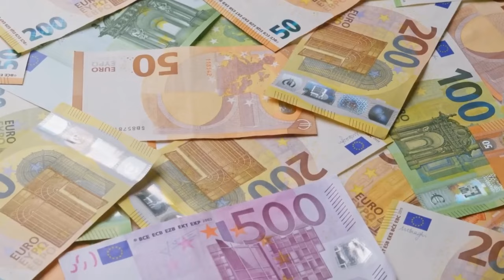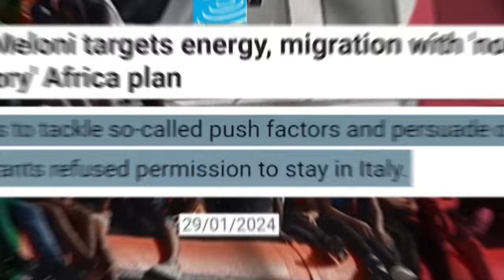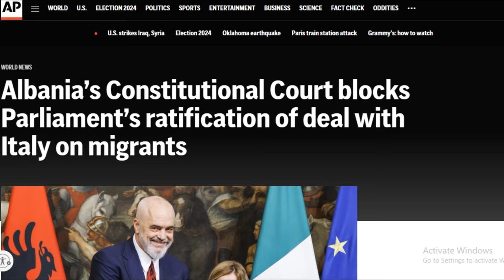We Are Not BEGGERS! - AU Commission Chair's Response to Italy's Prime Minister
In this powerful video, the Chair of the African Union Commission responds to Italy's Prime Minister's comments about African migrants. The video showcases the Chair's passionate speech where he emphatically states, "We are not beggars!" This important message sheds light on the struggles that many African migrants face when trying to start a new life in Europe. Through this video, the Chair's message resonates loud and clear, and serves as a call to action to address the systemic issues that African migrants face when trying to migrate to Europe. Watch this video to gain a deeper understanding of the complexities surrounding migration, and to hear the powerful message of the Chair of the African Union Commission.